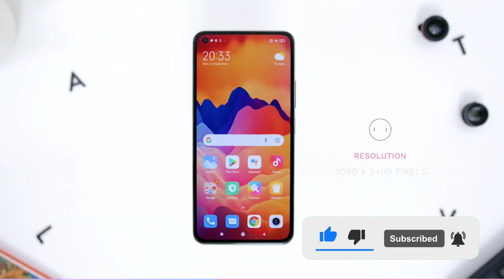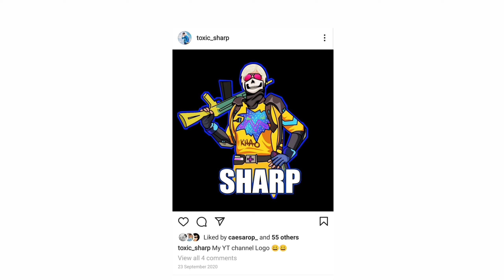Xiaomi 11 Lite 5G NE PUBG BGMI Gaming Review & Graphics Test🔥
MY BGMI ID 🔥
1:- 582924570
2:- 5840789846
Give Me Some Popularity 😜